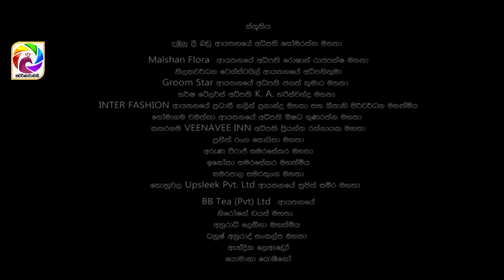WES NEXT CHAPTER Episode 13 || " වෙස් Next Chapter"|සතියේ දිනවල රාත්‍රී 9.00 ට...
ශ්‍රී ලංකා වේලාවෙන් රාත්‍රී 10.00 න් පසුව "වෙස්" අළුත්ම කොටස youtube ඔස්සේ නැරඹිය හැකිය.